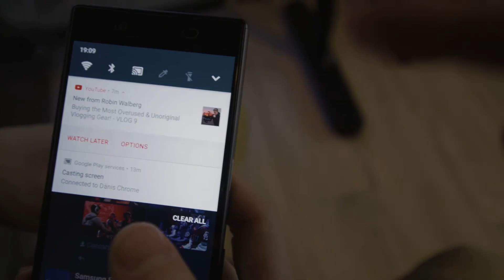Sunday Night Ronin FUN! - VLOG 10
The final sequence was shot in Arabianranta in Helsinki. A really fun way to spend a Sunday Evening :)